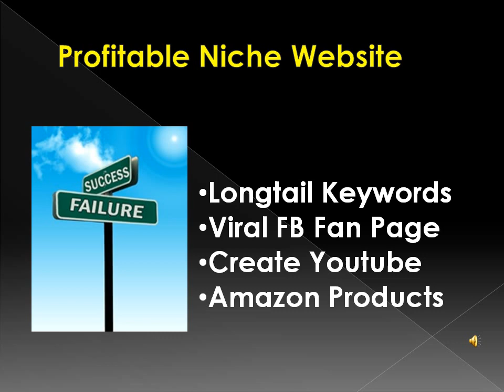Profitable Niche Website unlimited free real traffic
Get unlimited traffic from youtube videos and get more subscribers automatically, your website SEO grow fast so you can earn money quickly.